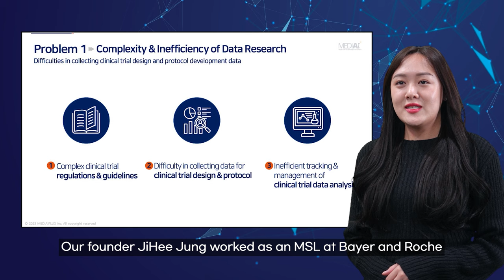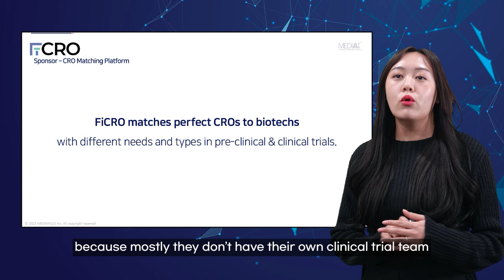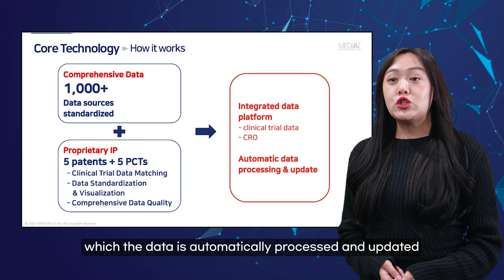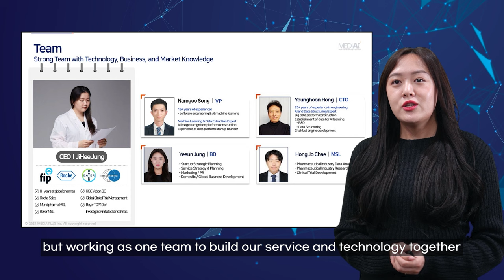[Virtual IR] MEDIAIPLUS : Revolutionizing Clinical Trials: Introducing FiCRO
Discover MEDIAIPLUS's breakthrough solution for clinical trial preparation—FiCRO. Led by Yeeun Jung, the global business manager, this virtual IR session unveils FiCRO, a cutting-edge platform designed to revolutionize the pre-clinical and clinical trial process. Learn how FiCRO addresses the complexities of data management, financial constraints, and trial matchmaking, streamlining the entire process for sponsors and CROs. Dive into the seamless integration of comprehensive, standardized data, backed by robust AI capabilities, reducing time, costs, and improving efficiency across multinational clinical trials. Join us in exploring how FiCRO reshapes the landscape of clinical trial management.